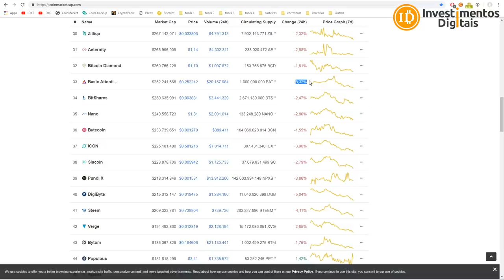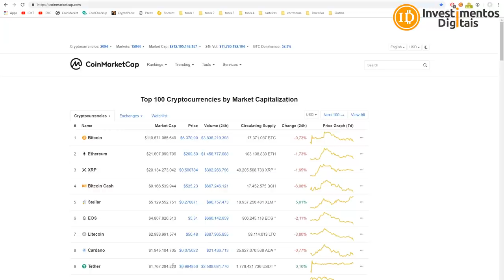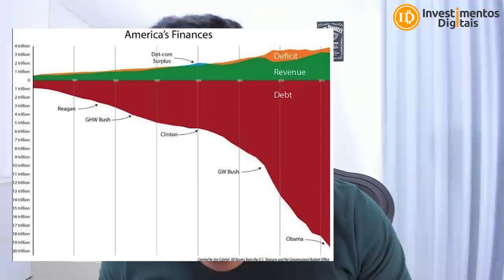Bitcoin a 250k em 2022 ? Binance os negócios estão bons ! Desvalorização não é ruim para Criptos!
Tim Draper defende sua previsão de preço Bitcoin de US $ 250 mil em 2022, Changpeng Zhao, diretor de câmbio da Binance Cryptocurrency, disse que a empresa não está preocupada com os baixos volumes de negócios causados ​​pela atual crise do mercado e Economista afirma que desvalorização não é ruim para as critpomoedas, O professor da Universidade George Mason e economista, Tyler Cowen, declarou que a grande desvalorização das criptomoedas ocorrida em 2018, pode ser um fator favorável para as criptomoedas. Ele acredita que a desvalorização no preço das criptomoedas é um mal necessário para “o próximo passo”.
Evento Ecossistema Dia 01 Dezembro
​Compre Bitcoin / Ethereum / Litecoin / Bitcoin Cash na BitcoinTrade
Sua Conta em Dólar na Nuvem
INVESTIMENTOSDIGITAIS
Smart Cash - A Moeda Inteligente !
Grupo FREE Investimentos Digitais
CAMPANHA APOIO AO CANAL (ACESSO AO GRUPO PREMIUM)
Para Ajudar com NANO:
xrb_1zy6tte6yd4et5jsw5xjdxiapn4pqoti1nrm175k6te9b1eobt6fyb3f3qy4
Para ajudar o canal diretamente, endereço bitcoin:
16UPm99VYNS5hfQyecPDZFBAzL6GMmauv5
Para ajudar com Litecoin:
Li9eEi8eLgFg6Ub1jGyp6Mw72uBun5HniT